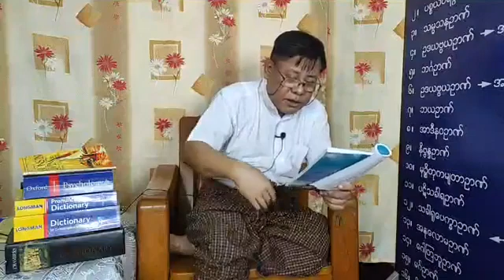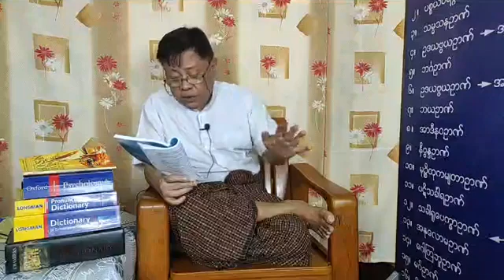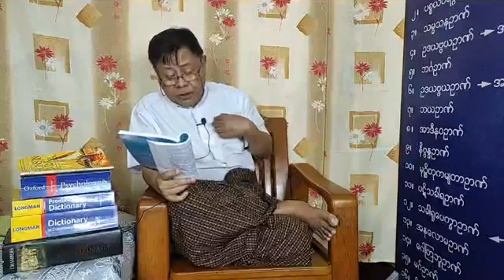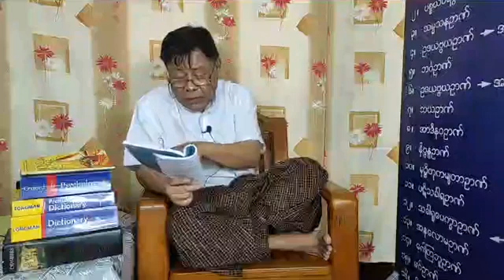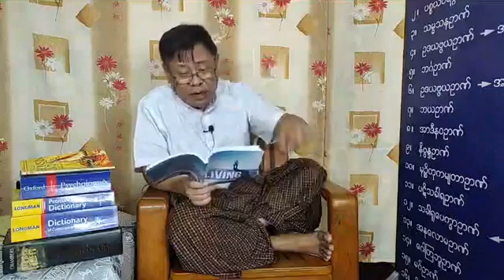Secrets of Successful Living Vol. 2 - Day 45 | Senior Reading